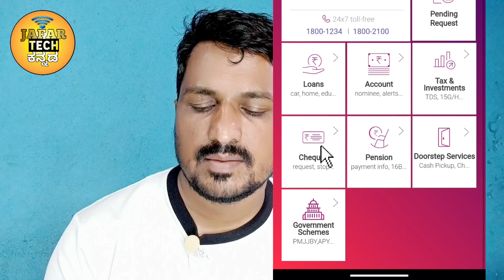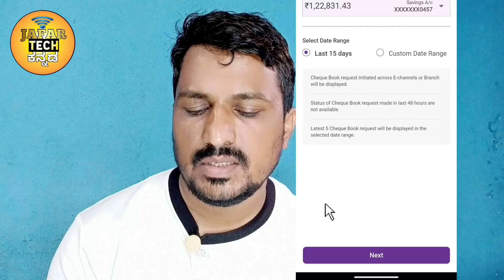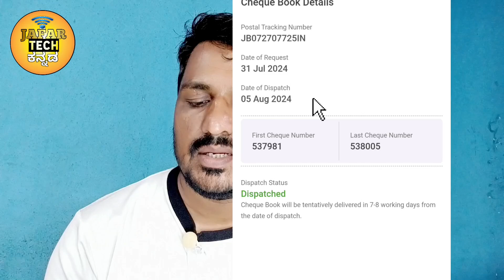SBI Cheque Book Dispatch Status Check In Kannada.